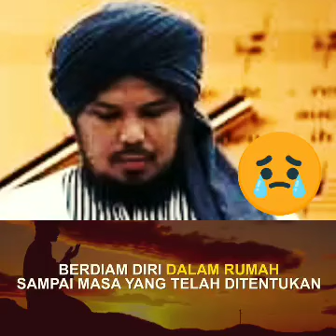"CORONA". Membuat Manusia Melupakan Hakikat Hidup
Tinggalkan Hal-Hal Yang Membuat Diri Kita Lupa Kepada Sang Pencipta